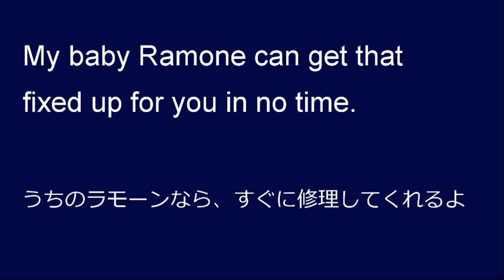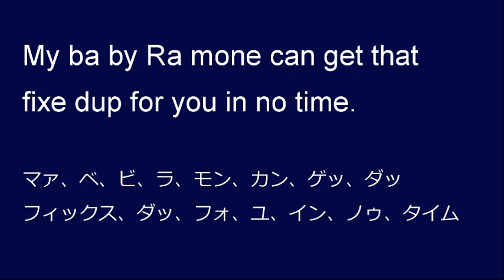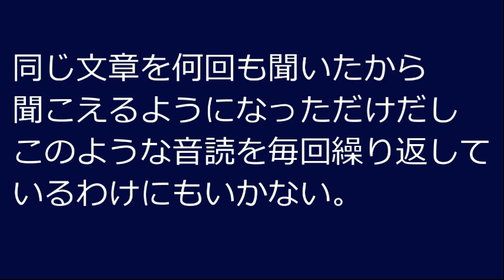【Cars】でリスニングトレーニング・30秒で英語が日本語のようにハッキリ聞こえるようになるだけの動画 60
【リスニングの盲点】英語ネイティブと日本人とのリズム感の決定的な違いはこちら

日本人が英語を聞き取れない理由
その根本には英語ネイティブと日本人との「根本的な」リズム感の違いがあります！

よく言われる「裏拍のリズム」ではない、、、
もっと根源的な違いをオンラインレッスンでは解説しています。

公式メルマガ ＆LINEにご登録いただくと「単語イメージ解説動画」プレゼント！